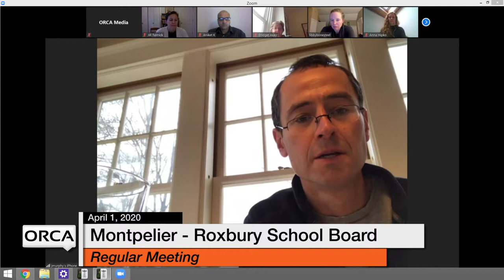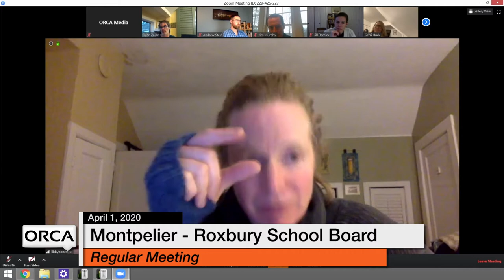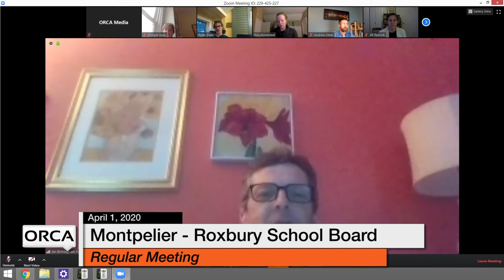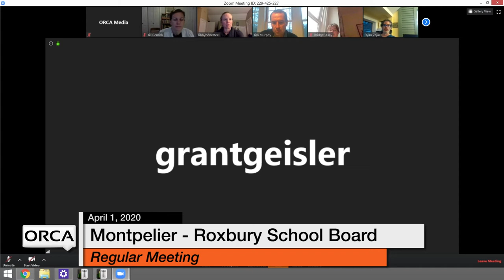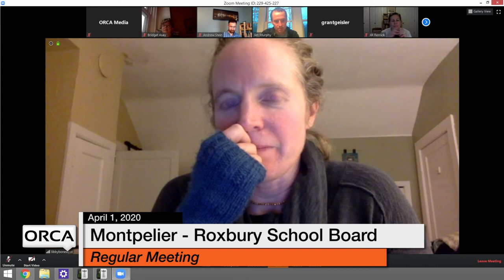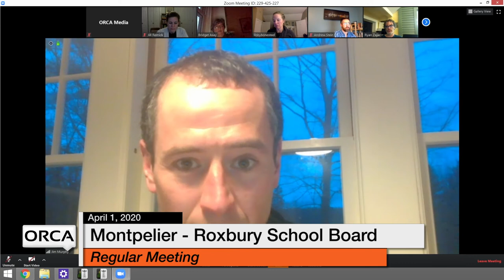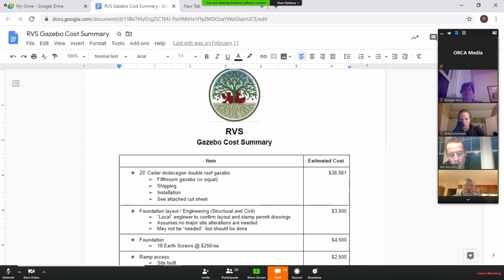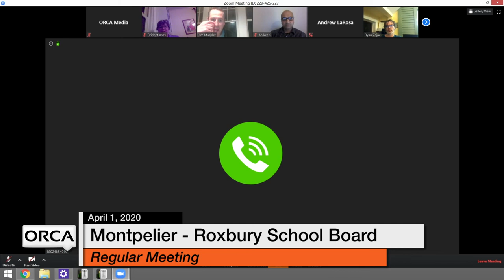Montpelier - Roxbury School Board - April 1, 2020